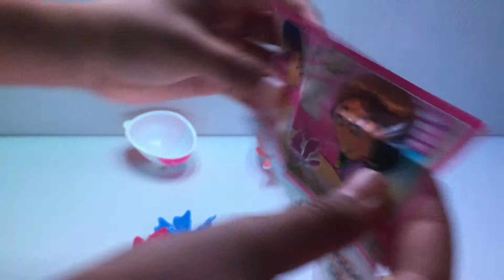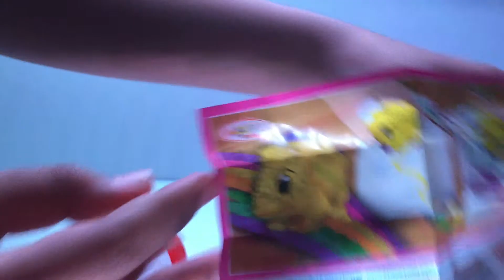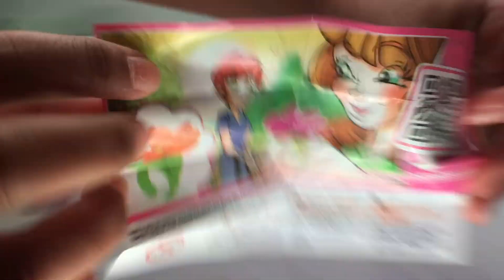Kinder Joy - surprise eggs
Opening a Kinder Joy